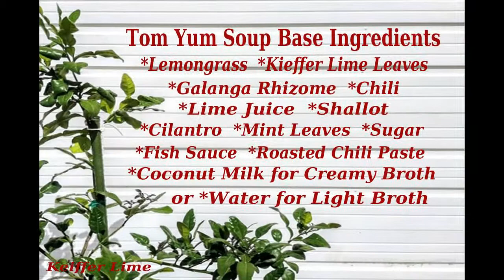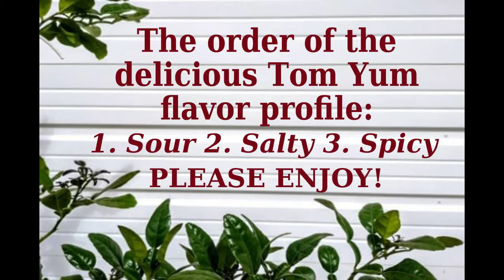Vegetarian Tom Yum Soup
Recipe Ingredients:    2 cups   Water,    500 ML. Coconut Milk
                                      4   2" Chunk of Lemongrass, 3 pcs. of Galanga
                                      3 Kaffir Lime Leaves,   1 tbs. Mint Leaves
                                      3 tbs. Cilantro,  1/4 cup Sliced Onion or Shallot
                                      3 tbs  Vegetarian Fish sauce,  5 tbs Lime juice
                                      1 tbs  Roasted Chili Paste,  1 tbs  Sugar
                                      16 oz. Firm Tofu (cubed),  4 Beaten Eggs
                                      2 cups   Sliced Mushrooms
***Please follow the instruction on the video***  You may adjust the ingredients according to your taste.